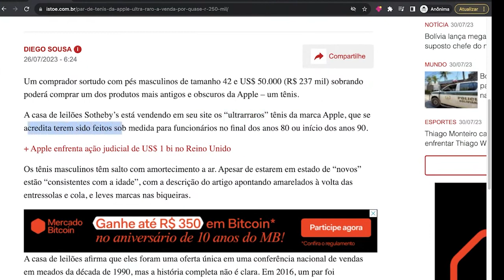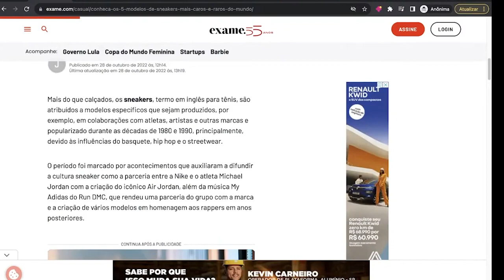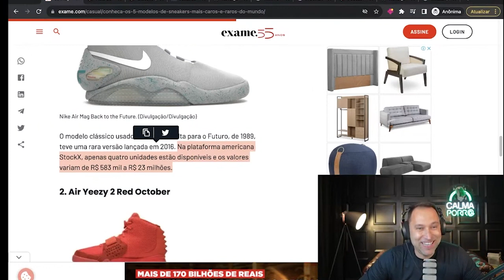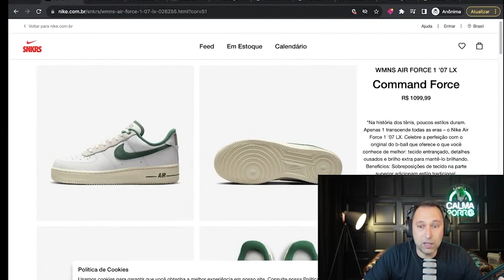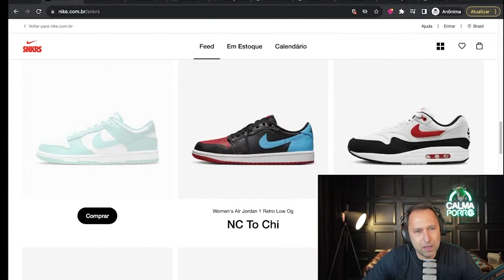NOVO LANÇAMENTO: A APPLE PODE GANHAR MUITO DINHEIRO COM ESSE NOVO PRODUTO?